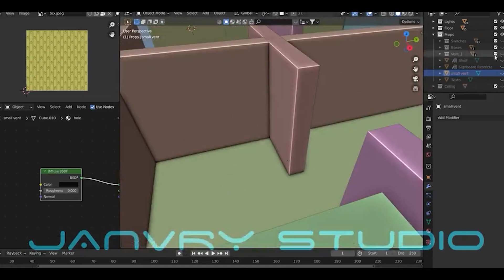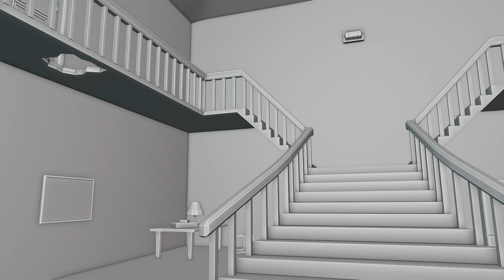Janvry Studio Art Showreel Part -1